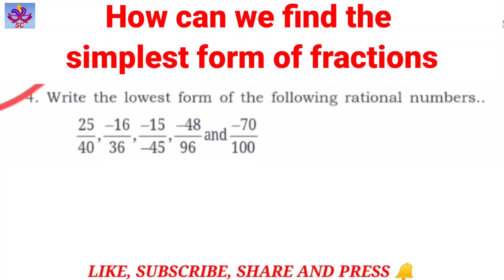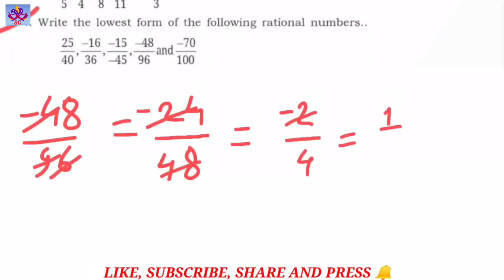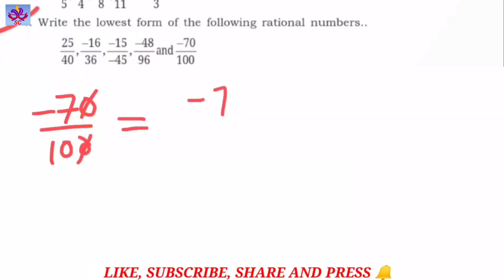simplification of rational number/ simplification of fractions/ how can we simplify rational number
simplification of rational number / simplification of fractions / how can we simplify rational number? / how can we simplify fractions?

dear students,
                        in this video, I have taught about how can we simplify fractions or rational numbers.

▫️ rational number's definition?
▫️how we simplify a rational number?
▫️ how we multiply rational numbers?
▫️how can we write rational numbers in ascending order?
▫️how can we write rational numbers in descending order?
▫️ additions of rational number?
▫️ Substraction of rational numbers?
▫️multiplication of rational number?
▫️ division of rational numbers?
▫️ swami atmanand excellence english medium school class 7 maths chapter 2 exercise 2.3